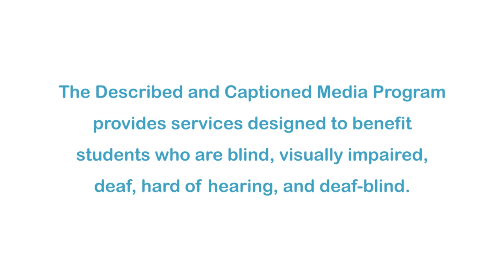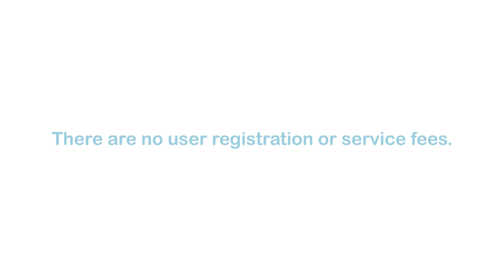Ivan: The Remarkable True Story Of The Shopping Mall Gorilla (Accessible Preview)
Born in 1962 and captured as a baby, Ivan was brought to a mall in Tacoma, Washington. For 27 years shoppers flocked to the mall to see Ivan, but public pressure built until a better way of life for Ivan was found at Zoo Atlanta. From the Congo to America, and from a local business attraction to a national symbol of animal welfare, Ivan the Shopping Mall Gorilla traveled an astonishing distance in miles and in impact. This is a true story based on the book by Katherine Applegate.